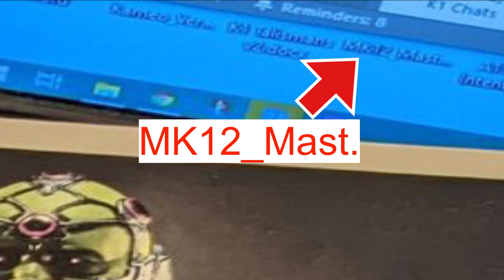Mortal Kombat 12 Leak Info in Picture!